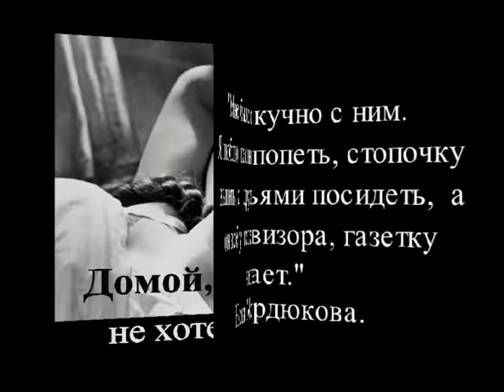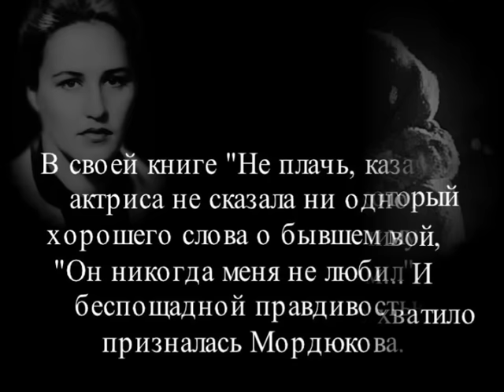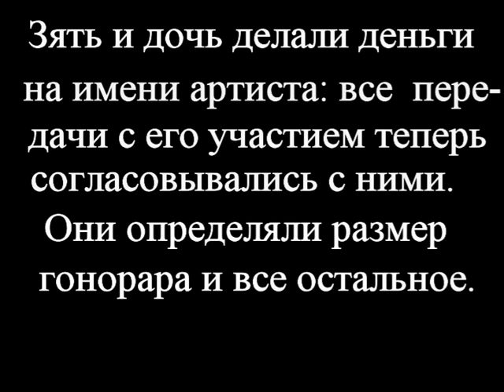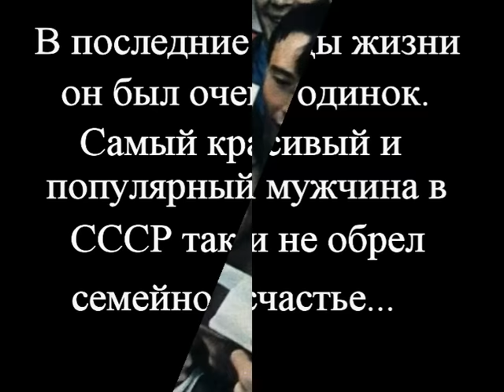Два несчастливых брака Штирлица